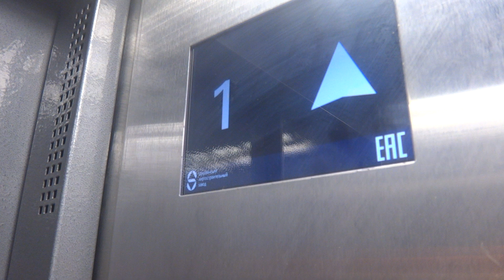Пассажирские лифты V=1 м-с, Q=320, 400 кг (4667), один музыкальный лифт ЩЛЗ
Кавказский бульвар 29к1, 2 подъезд
Ссылка на остальные подъезды в этом доме: